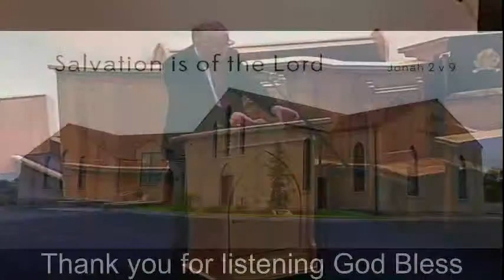Ballygowan Free Presbyterian Live Stream